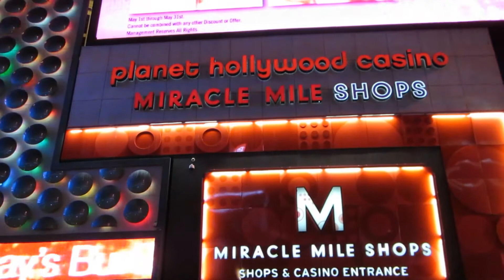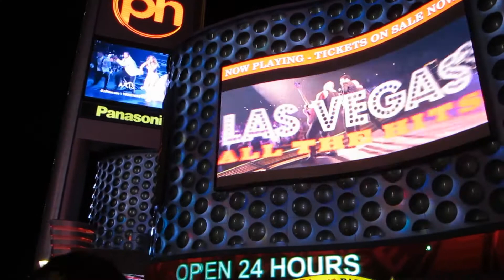Justin Bieber's LOVE YOURSELF by Vegas Street Performer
this awesome VEGAS street performer was mezmerizing the Vegas crowd with his rendition of Just Bieber's "LOVE YOURSELF" on the violin.